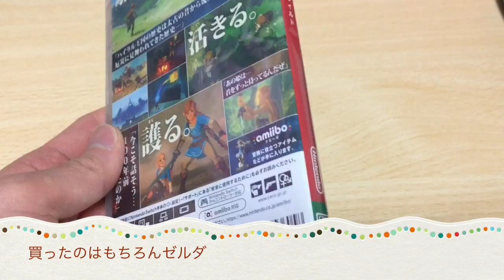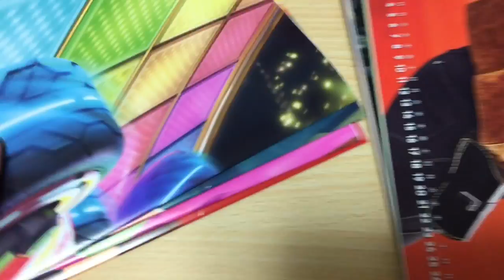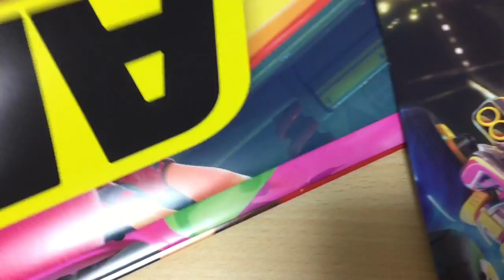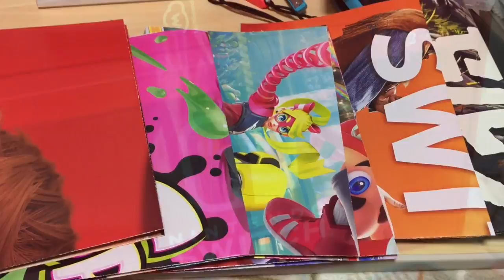マイニンテンドーストア特典ポスター、ポーチ、ゼルダ開封します！！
↓開封の儀↓

箱も特別仕様！！！【カスタマイズ仕様のニンテンドースイッチがやってきた！！】開封の儀☆マイニンテンドーショップ☆

【知ってた！？】2種類のニンテンドースイッチがあるみたい！？あなたの買ったのはドイツ？日本？